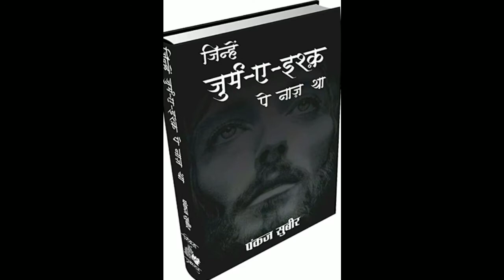साहित्य में लींचिग|pankaj subeer|story writer pankaj subeer|साहित्यकार पंकज सुबीर की जीवनी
Interlocution (Wartalap) with Pankaj Subeer---a famous writer, poet, story writer and novelist---on the journey of life, writings and few burning issues on contemporary hindi literature.
Serious writing
Non serious writing

इस वीडियो में मैंने चर्चित कवि, कहानीकार, उपन्यासकार और संपादक पंकज सुबीर से उनकी जीवन यात्रा, रचना यात्रा और आज के समय में हिन्दी साहित्य की वर्तमान स्थितियों पर अंतरंग बातचीत की है। इस वीडियो में आज लिखी जा रही रचनाओं, रचनाकारों, सोशल मीडिया पर लिखे जा रही रचनाओं, आलोचना, गोष्ठियों, समीक्षा और साहित्यिक गुटबाजियों पर पंकज सुबीर ने बहुत ही बेबाकी से बातचीत की है।

लुगदी साहित्य
साहत्यिक लींचिंग
साहित्यिक वैमनस्यता